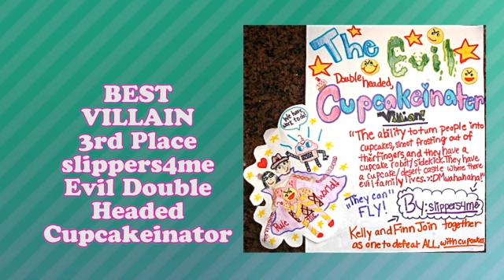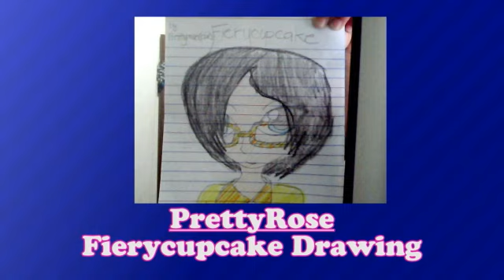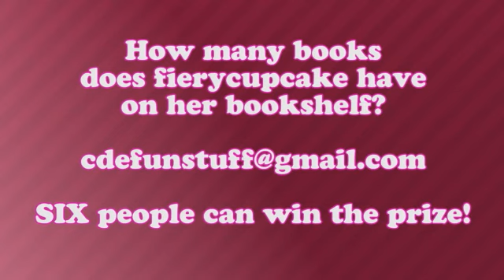The Fierycupcake Show - Episode 10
CDE's beloved Fierycupcake shows off some amazing art done by the CDE users and has a pretty cool giveaway! Enjoy!